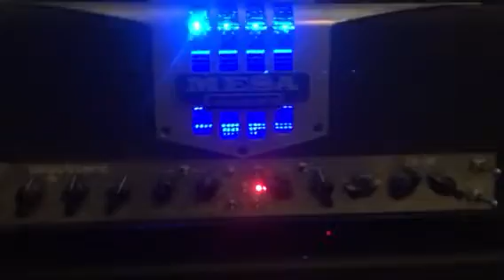Mesa Boogie TA-30